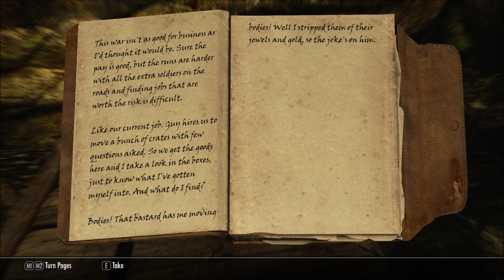Skyrim Ep7 "HEADING NORTH!" --Modded Playthrough--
Skyrim "HEADING NORTH!" S1 Ep7

My modded Skyrim survival playthrough...

We awaken well rested in the wilderness of central Skyrim. The journey to Windhelm leaves many dangers and challenges in our path. Our quest is too important to give in...

I have loads of tweaks and improvements lined up already but I just wanted to get this uploaded!

For my list of mods, please check the start of Ep1 as I go through them on my Mod Organizer which also shows you my load order.

Intro music is - Origin by Electric Joy Ride (Non Copyright Sound release) available